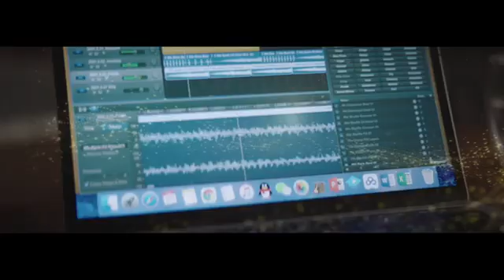That's a good promo.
The propaganda film is well made, with both big scenes and close-ups of characters, showing the historical features and rapid development of Beijing, which is worth watching.